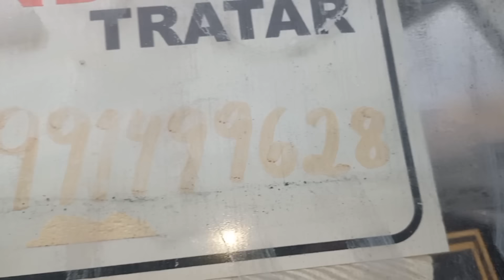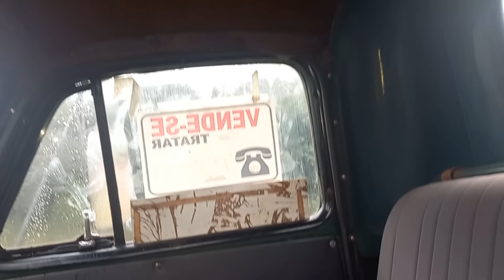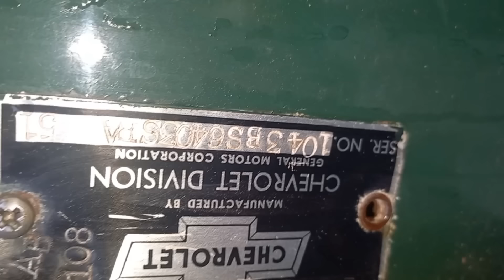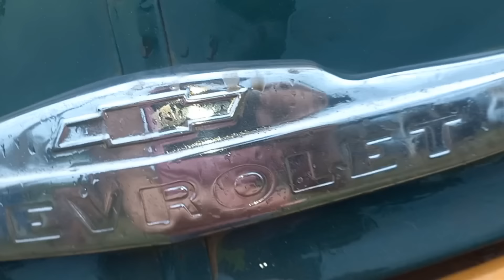ferro velho de Santa Isabel do ivai pr